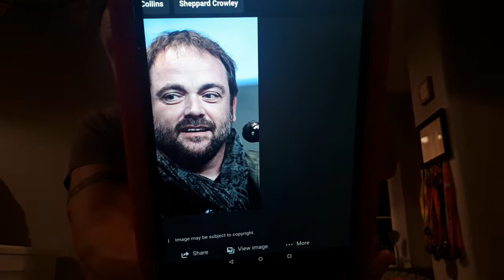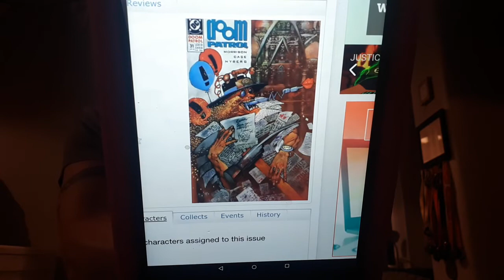Dazzie's hot comic book alert 127!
I am loving this comic book series!